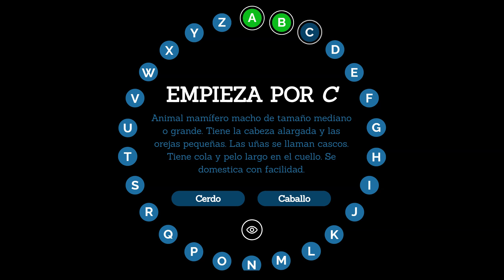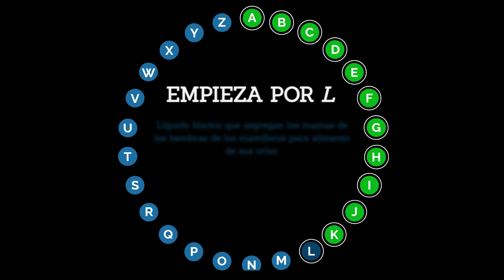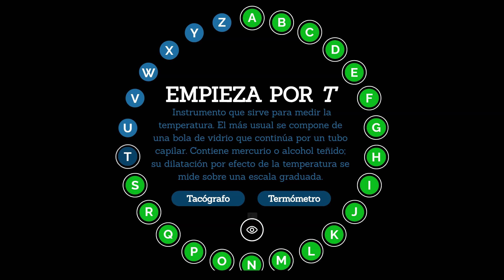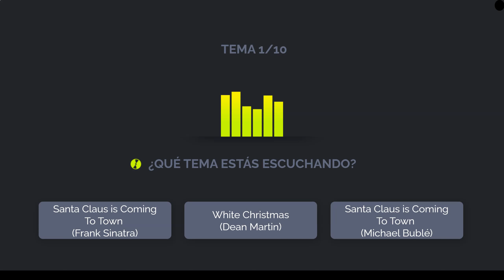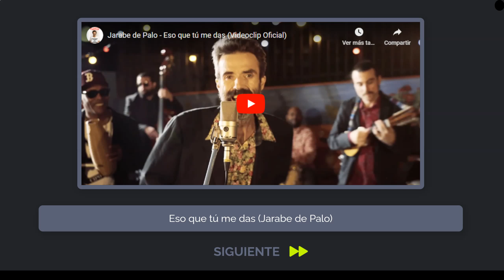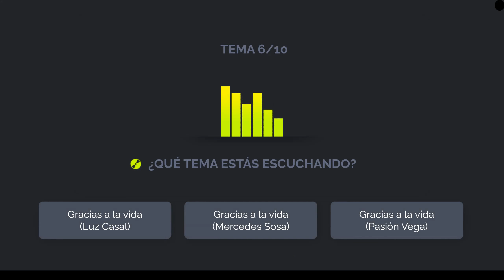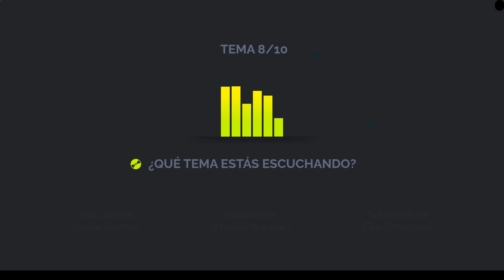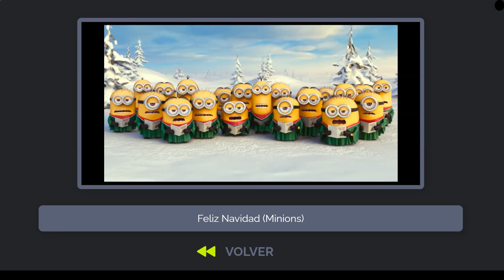Taller de Gimnasia mental en familia